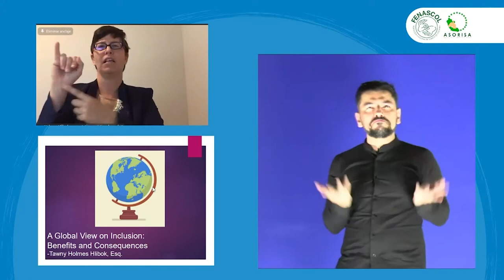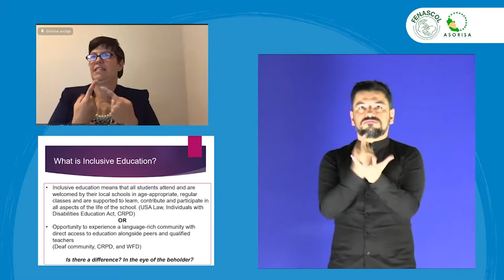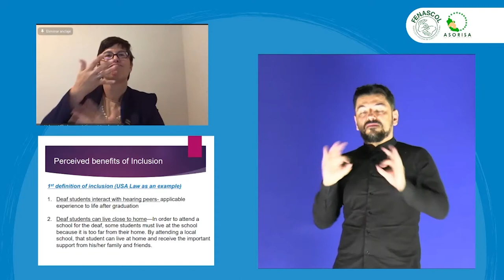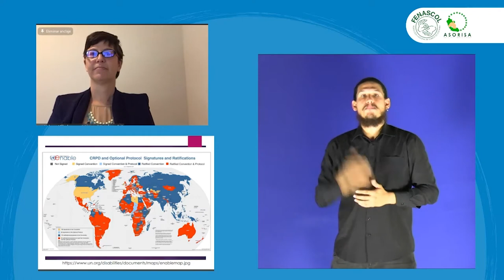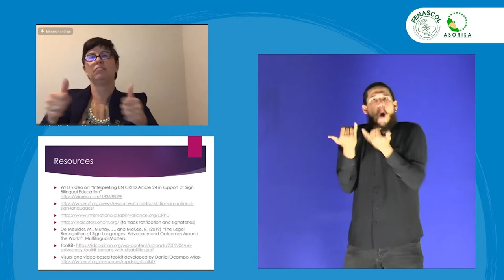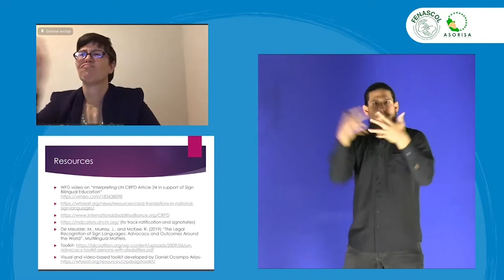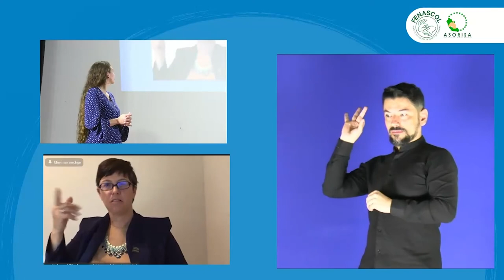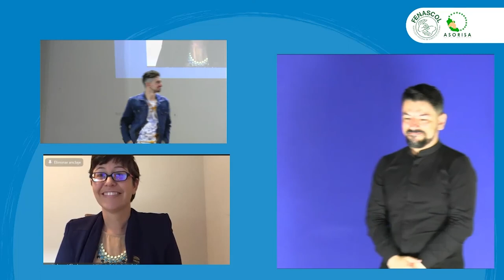2. Conferencia Internacional: Educación. Sra Tawny Holmes - WFD/Universidad Gallaudet.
Conferencia experto internacional: Educación.
La educación como un derecho a la luz de la convención de los derechos de las personas con discapacidad.
Sra Tawny Holmes - WFD/Universidad Gallaudet.